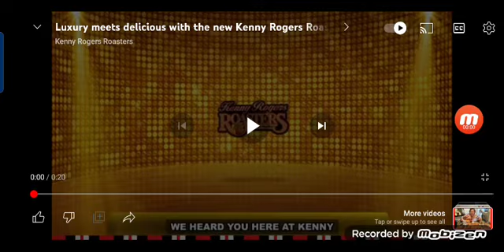Luxury meets delicious with the new Kenny Rogers Roasters' Truffle Collection!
Experience the luxurious flavor and aroma of truffle in Roasted Chicken, Steak and Mac & Cheese.